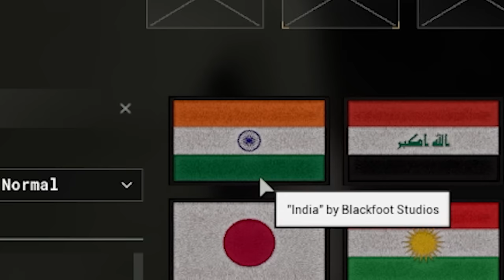Dont Fight The Irish...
Luck Of The Irish...
Where Is The Gold...